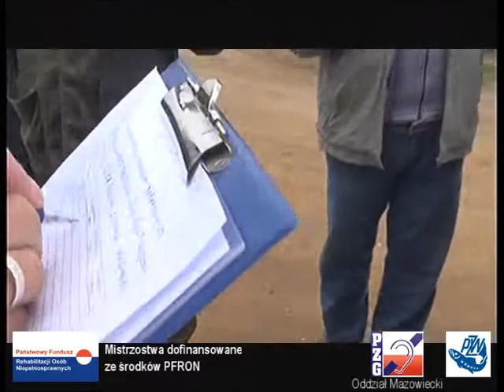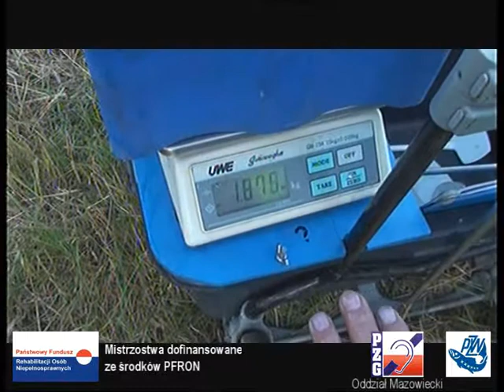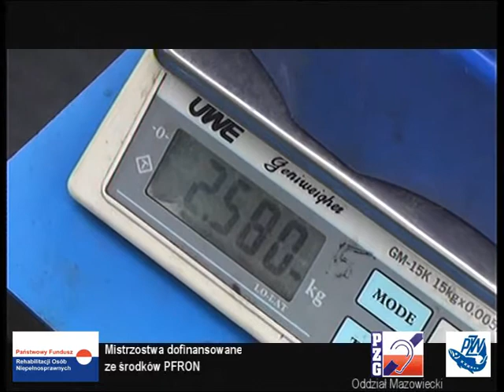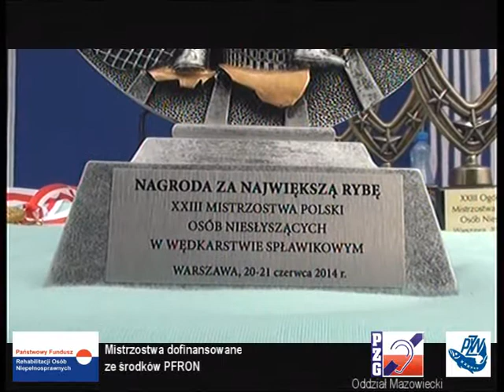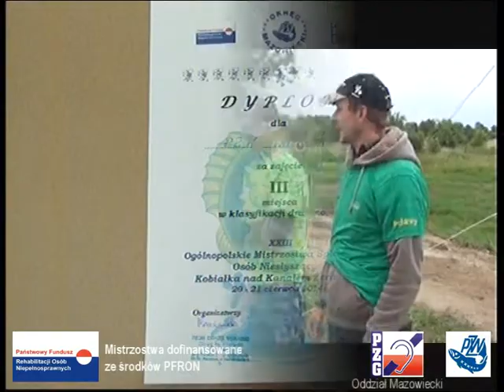XXIII Ogólnopolskie Mistrzostwa Spławikowe Osób Niesłyszących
20-21 czerwca 2014 r. w Kobiałce nad kanałem Żerańskim odbyły się XXIII Ogólnopolskie Mistrzostwa Spławikowe Osób Niesłyszących! Pogoda nie była ładna -było chłodno, pochmurnie i deszczowo, ale to było za mało, żeby odstraszyć naszych dzielnych wędkarzy. Gratulujemy wszystkim!

XXIII Ogólnopolskie Mistrzostwa Spławikowe Osób Niesłyszących były dofinansowane ze środków PFRON.